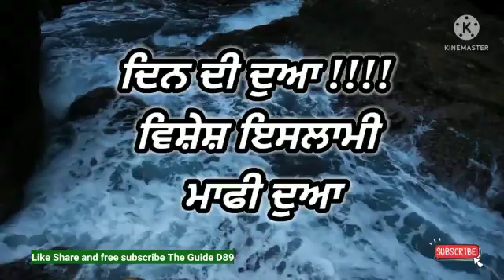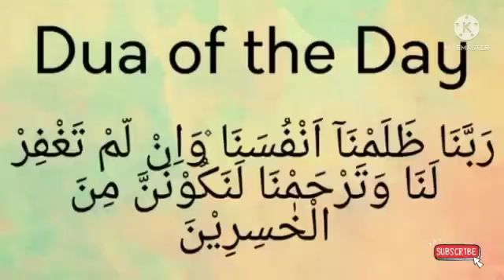ਦਿਨ ਦੀ ਦੁਆ !!!! ਵਿਸ਼ੇਸ਼ ਇਸਲਾਮੀ ਮਾਫੀ ਦੁਆ@theguided8956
ਦਿਨ ਦੀ ਦੁਆ ! ਵਿਸ਼ੇਸ਼ ਇਸਲਾਮੀ ਮਾਫੀ ਦੁਆ‎@THE GUIDE D89